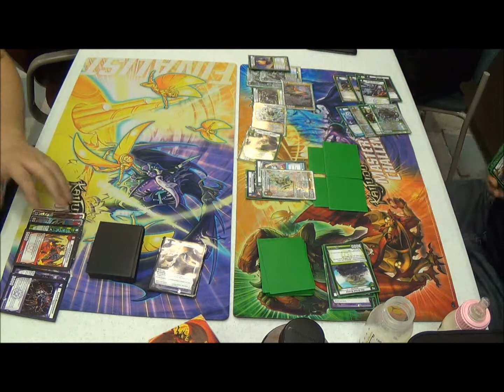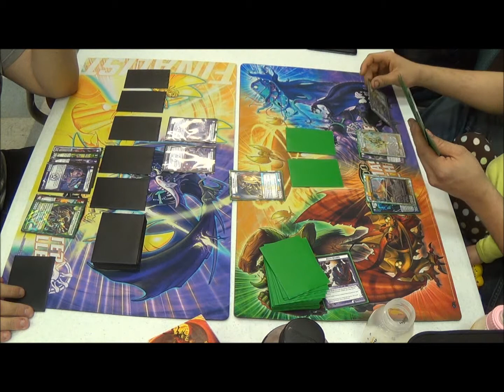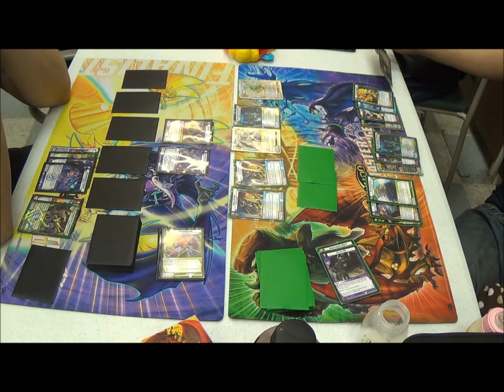Duel Day: Junkmonkey(Dark Saber-Bolt)vs. SexyDreamPirate(NLDWHudaBigStuff)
Sorry it took so long. Hes our match from round 3 of Duel Days.

Till next time, Keep Playing
-SDP, Team Ascension.